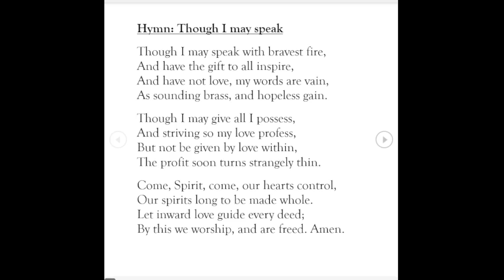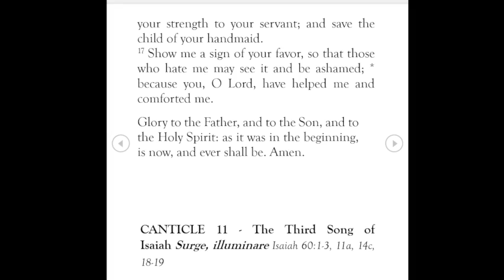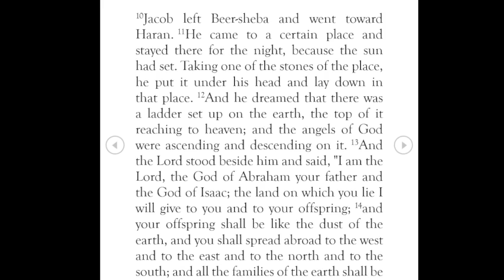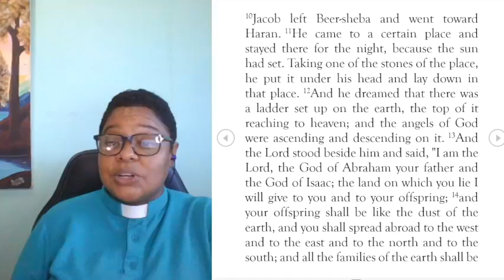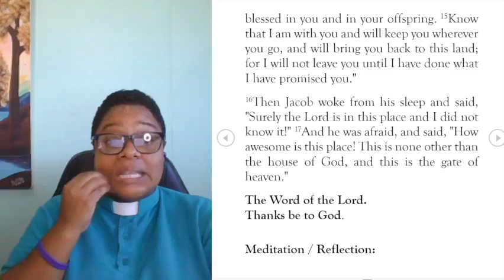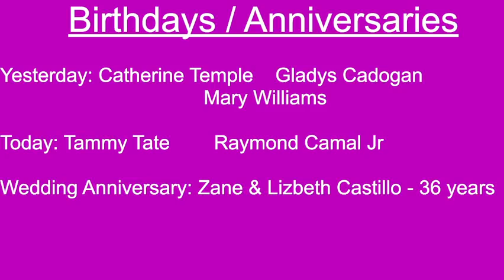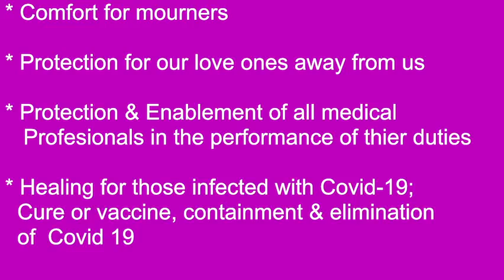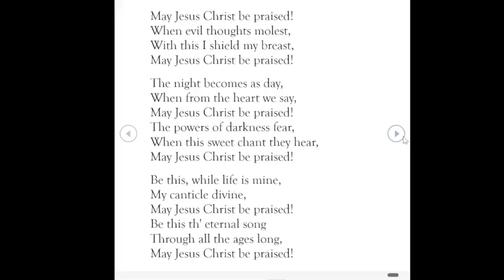Morning Prayer August 24, 2022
Hymn 1: Though I may speak
Singers: The Kindred Hearts Quartet
Tune: O Waly, Waly

Hymn 2: When morning gilds the skies
Words: From the Katholisches Gesangbuch, translated by Edward Caswall
Tune: Laudes Domini